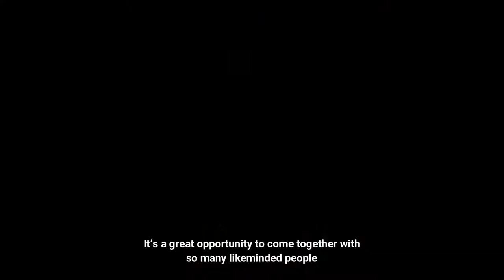IDF Young Leaders in Diabetes Programme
YLD - The IDF Young Leaders in Diabetes Programme was initiated by IDF in 2011 to create a voice for young people with diabetes worldwide. Over a two year period, the programme provides young people with diabetes with continuous education to empower and help them become efficient advocates for themselves and others living with diabetes. Meet the YLDs and learn more about the programme and what it means to them